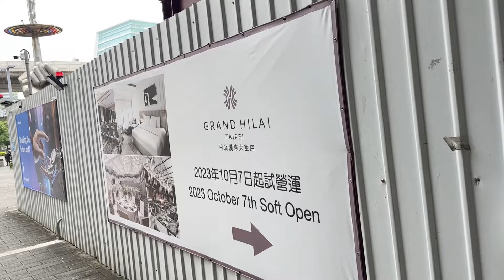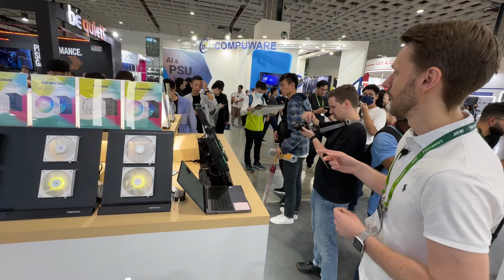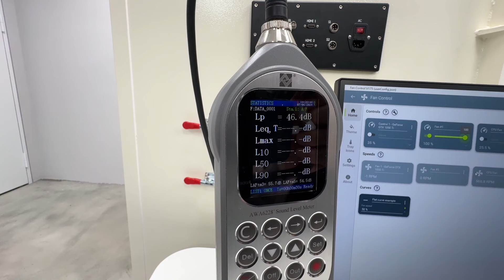Computex Dag 4 – sista rycket på mässan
Sista dagen är kommen och vi drar en sista repa på mässan hos Deepcool, EKWB och Zalman. Därtill hälsade vi på labbet hos chassimakaren Havn (vilket kommer upp i en separat video).